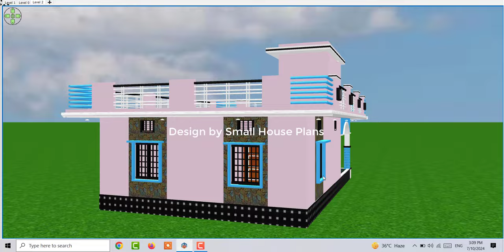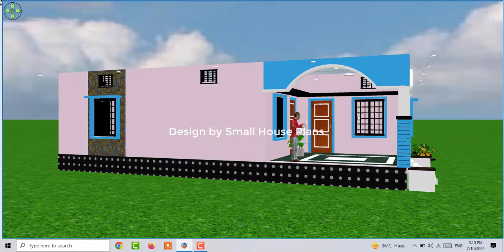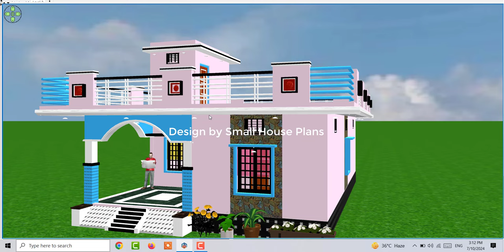10 लाख मे शानदार घर का डिजाइन ,26 x 40 House Plan, 26 * 40 Home Plan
10 लाख मे शानदार घर का डिजाइन ,26 x 40 House Plan, 26 * 40 Home Plan